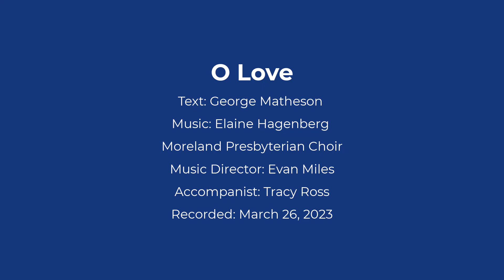O Love - George Matheson/Elaine Hagenberg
O Love
Text: George Matheson
Moreland Presbyterian Choir
Music Director: Evan Miles
Accompanist: Tracy Ross